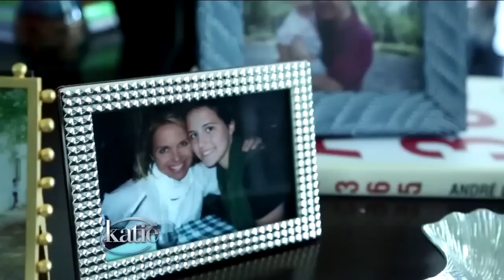Catching Up With Colin Firth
We swooned over him as Mr. Darcy in "Pride and Prejudice," tooted for him as Mark Darcy in "Bridget Jones Diary," and fell head over heels for him in "Love Actually." Colin reflects on his childhood, extraordinary career and new film.